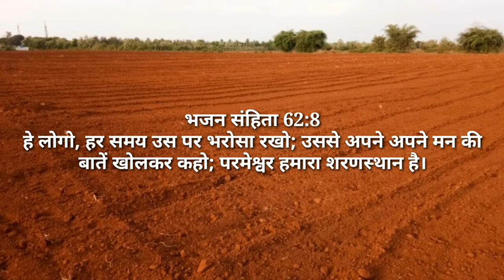आज का वचन और प्रार्थना | June 11 | भजन संहिता 62:8 | Come to JESUS